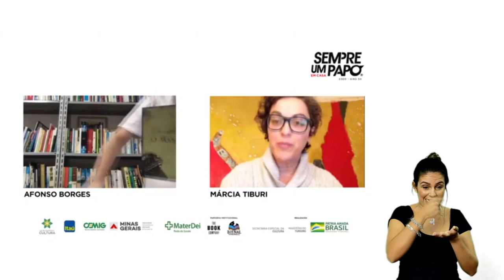Marcia Tiburi conversa com Afonso Borges no SempreUmPapoEmCasa - Vídeo com Acessibilidade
A filósofa Marcia Tiburi é a convidada de Afonso Borges para o debate e o lançamento do livro “Como Derrotar o Turbotecnomachonazifascismo – ou seja lá o nome que se queira dar ao mal que devemos superar ” (Ed.Record), em mais uma edição virtual do SempreUmPapoEmCasa, com transmissão ao vivo no Youtube, Instagram e Facebook do Projeto. O encontro vai acontecer no dia 12 de novembro, quinta-feira, às 18h.

Como derrotar o turbotecnomachonazifascismo

No momento em que a desinformação e a lógica do desnorteio correm soltas como metodologias políticas, turbotecnomachonazifascismo é um nome para o fenômeno político inominável que nos ataca. O ódio é o combustível que alimenta essa máquina movida à tração humana. O êxtase fascista é a droga do momento ao alcance de quem queira participar.

Este livro busca dar nome ao inominável tendo em vista que qualquer projeto de transformação exige a compreensão do fenômeno a ser superado. Transformar o atual estado de violência e injustiça é o seu objetivo prático. Em nossa época, já não experimentamos apenas mais um histórico mal estar: retrocedemos à barbárie. Nós nos encontramos em um limiar bastante perigoso pelo qual podemos conhecer destruições ainda piores. Administrado por zumbis políticos e econômicos, o mundo se transforma em uma distopia. Muitos de nós se sentem como figurantes em um filme B. É o sistema de opressão em ação nos transformando diariamente em seres atônitos e desnorteados.

No Brasil, temos os povos ameríndios e as populações afrodescendentes como testemunhas da sobrevivência de violências nunca superadas. As violências racistas se renovam na fase atual do capitalismo. Inomináveis, elas não deixam de atingir populações esmagadas economicamente e sempre na mira do capital. Sob a forma neoliberal, o capitalismo se impõe a qualquer custo e atinge uma fase alucinada, ilimitada, sem verniz e sem escrúpulos. Fundamentalista e obscurantista, marcado pelo ódio mais extremo às minorias políticas e aos direitos da humanidade, o autoritarismo se renova e se encaminha para a dominação total. Ele assume a forma monstruosa de turbotecnomachonazifascismo.

Marcia Tiburi estudou artes e filosofia. É autora de obras importantes para o pensamento crítico contemporâneo, tais como Feminismo em comum: para todas, todes e todos (Rosa dos Tempos), Ridículo político: uma investigação sobre o risível, a manipulação da imagem e o esteticamente correto (Record) e Como conversar com um fascista: reflexos sobre o cotidiano autoritário brasileiro (Record). Participou das eleições de 2018 como candidata a governadora do estado do Rio de Janeiro, pelo Partido dos Trabalhadores (PT). É colunista da Revista CULT.

SempreUmPapoEmCasa com Marcia Tiburi

Vídeos com áudio descrição e interprete de libras.